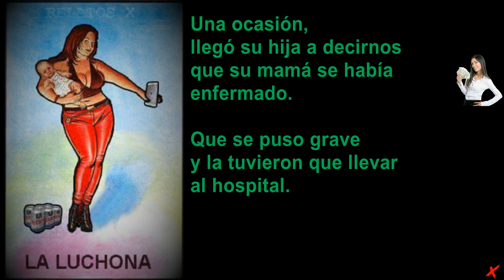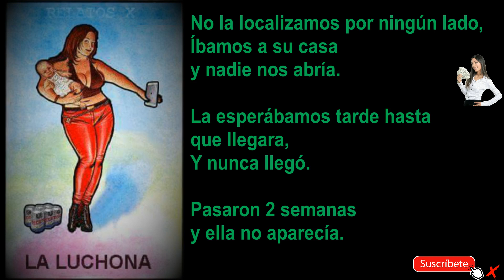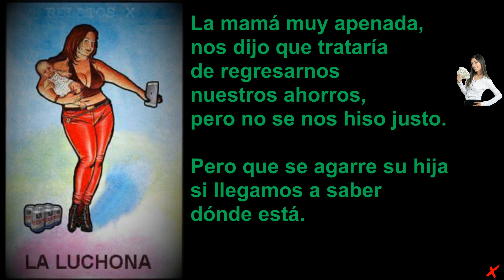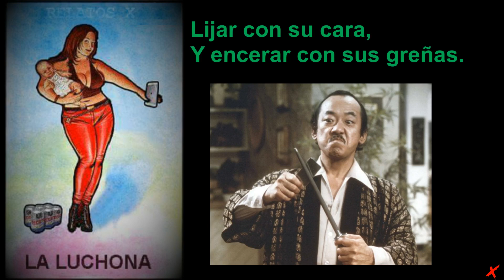MAMÁ LUCHONA Se Escapo Con La Tanda 💰😭💸 Relatos de Mamás Luchonas👄 #11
En nuestro relato de hoy:
Una MAMÁ LUCHONA Se Escapo Con El Dinero De La Tanda  💰😅💸
Relatos de Mamás Luchonas 👄 #11

Ralatos xyz por Yabadoh

2024